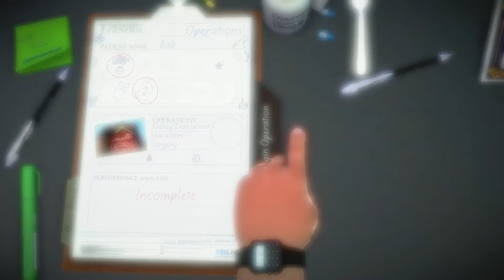Surgeon Simulator: Kidney Transplant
I Reached to the top floor.